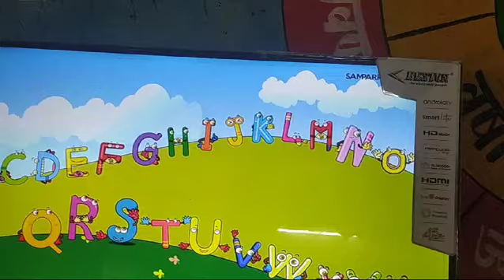Varlipada, Ajnup tribal ZP school's digital learning 🙏